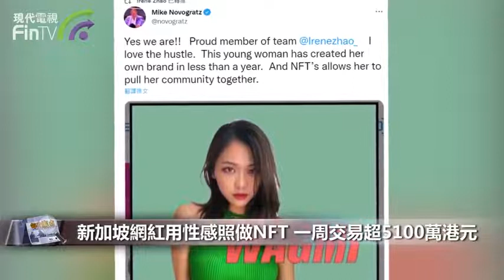【4261】新加坡網紅用性感照做NFT 一周交易超5100萬港元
【4261】繼上次印尼男子用5年自拍作NFT出售，於「OpenSea」平台上獲得約732萬港元後，這次又有28歲新加坡靚女網紅將自己各種美照加工為「IreneDAO」的NFT出售。1周內已經成功累積超過5100萬港元的交易額，至今的每宗交易平均價格較原價大升超2.7倍。

這個系列的NFT風格迥異，有身穿普通便服、有身穿長裙、有身穿運動服，但大多都性感自信，令人賞心悅目。據悉，截至19日上午11時許，該系列的NFT系列至今已經累積約2100個ETH（以太幣）。Galaxy Digital 首席执行官 Mike Novogratz 在推特上表示他也买入了其 NFT。

有指Irene Zhao本人原本從事與礦業金融商品等職業，至去年底轉行投身區塊鏈產業，網紅也只是兼職而已，為成跨鏈金融應用的開放式平台「Konomi Network」的市場總監。關於此NFT，Irene Zhao在twitter中提到，她本人並不會直接從中獲益，因所有利潤將會撥入社群，「這全都是為了人們」。

有網民評論，這個NFT能炒起來還是有原因的。女主角顏值高是第一，第二她是Twitter長時間的大V，已積累不少圈內流量，第三，該NFT的文案能顯示出Irene Zhao是crypto老手，再有就是蹭了早前印尼小哥NFT的流量，多重因素綜合後就火了。但也指過了風頭後，目前價格也跌了，不少人都在虧本轉。